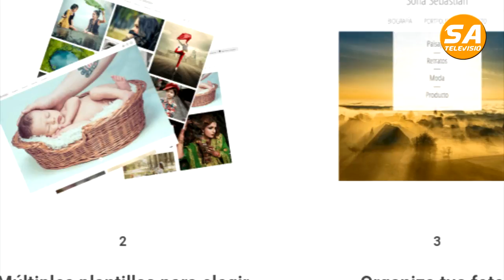SATV 050418 presentcio concurs foto blipoint